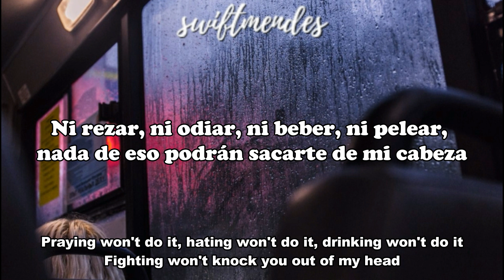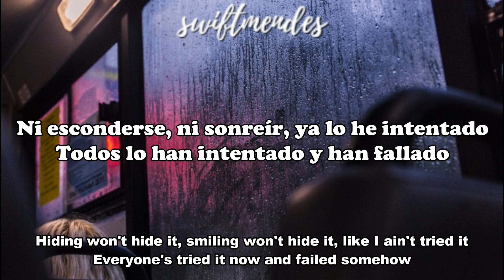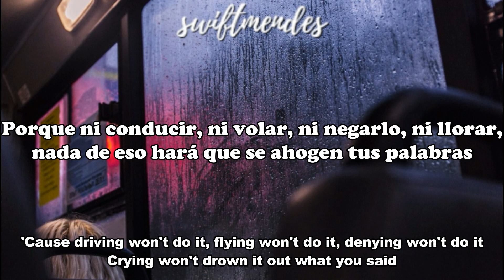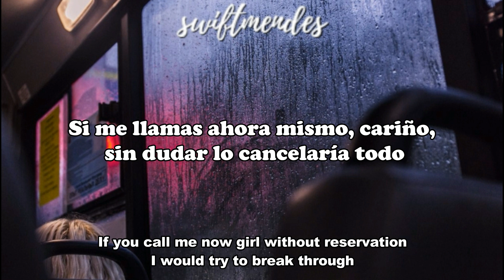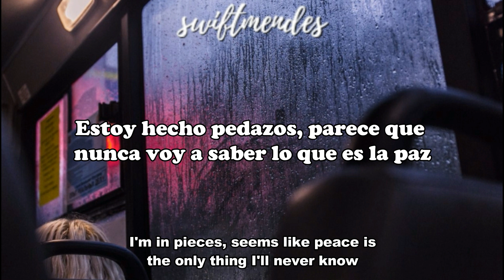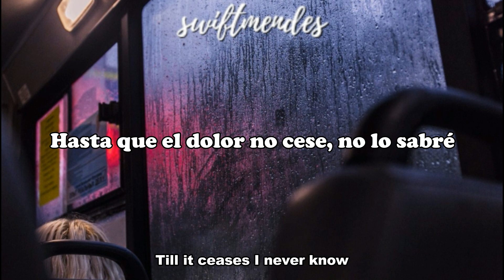[sub. español / inglés] The Wanted - All Time Low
Artista: The Wanted
Álbum: Battleground
Fecha de lanzamiento: 2012